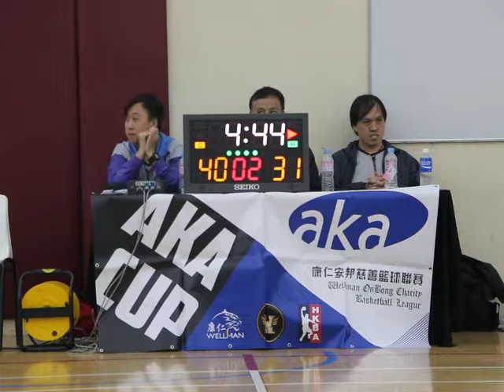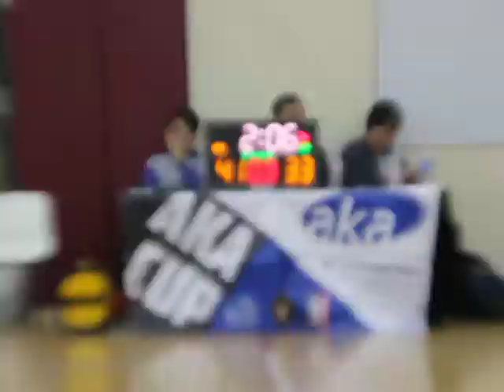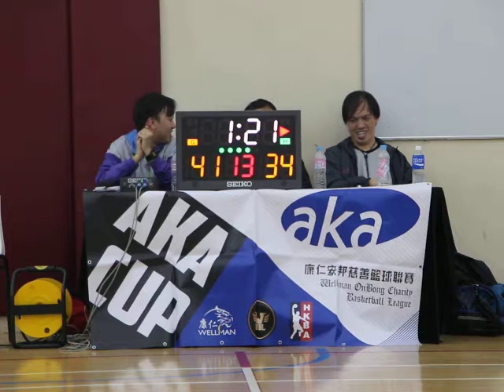8th WBL 2017 04 29 地利亞 GAME 4 (AKA33+) 77ers vs Skywork Part 4